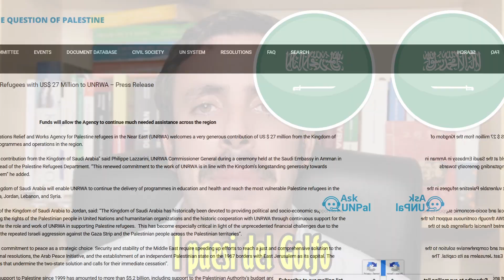da GUERRA a GAZA a GUERRA MONDIALE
C'è veramente un rischio di un allargamento del conflitto tra Hamas ed Israele? Chi sarebbero gli attori in campo e con quali conseguenze? Vediamolo insieme prendendo in esame gli alleati storici della Palestina e l'attuale situazione politica tra opportunismo, retorica e tanta violenza.

Capitoli:
00:00 - Introduzione
00:05 - I paesi del golfo
00:29 - I paesi che riconoscono Israele
01:03 - Il fronte della Fermezza e del Rifiuto
02:03 - L'Asse della Resistenza
02:45 - Conclusione